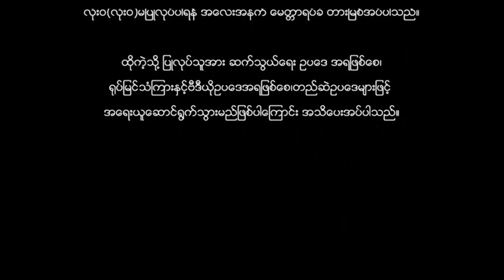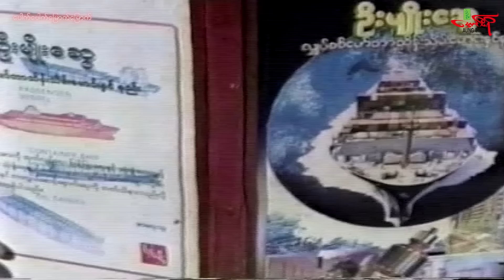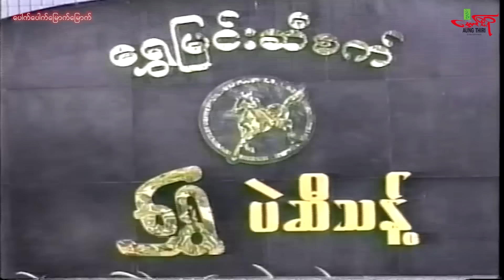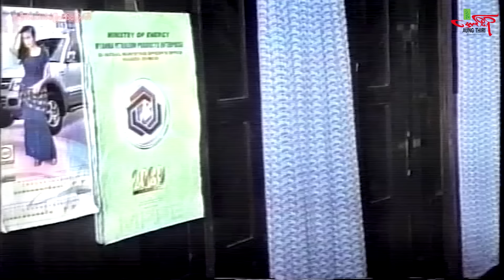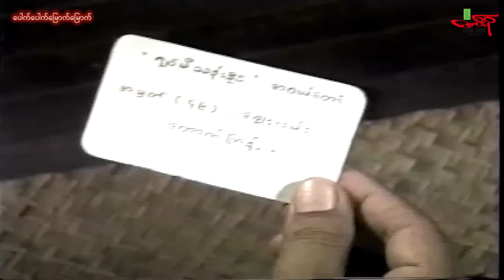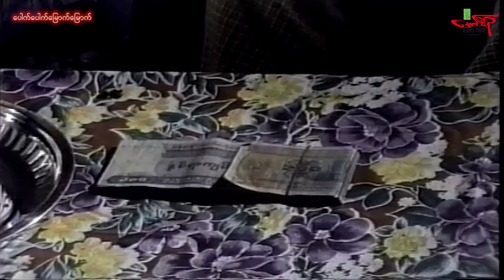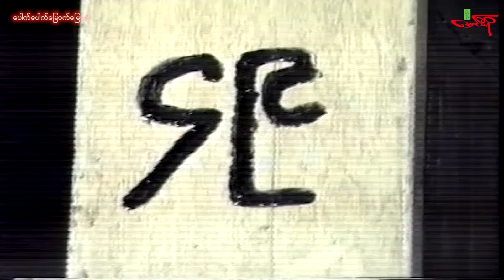ပေါက်ပေါက်မြောက်မြောက် (ဟာသရုပ်ရှင်ကားကြီး) ရာဇာနေဝင်း ဇာဂနာ ဗေလုဝ စိုးမြတ်နန္ဒာ - Myanmar Movie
Myanmar Movie : PAUK PAUK MYAUK MYAUK
Directed by : Khin Mg Oo , Soe Thein Htut
Starring : YarZar NayWin, Zarganar, Bayluwa,
Soe Myat Nandar, Su Pan Htwar

မြန်မာဇာတ်ကား: ပေါက်​ပေါက်​မြောက်​မြောက်
ရာဇာ​နေဝင်း ဇာဂနာ ဗေလုဝ
စိုးမြတ်နန္ဒာ ဆုပန်ထွာ မိုးဒီ ငြိမ်းချမ်း ပွင့်
ဒါရိုက်တာ ခင်​မောင်ဦး စိုးသိမ်းထွဋ်